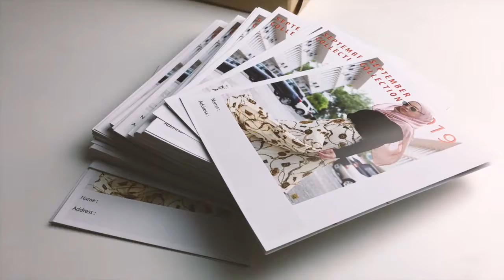BEHIND YOUR CATALOGUE part 2